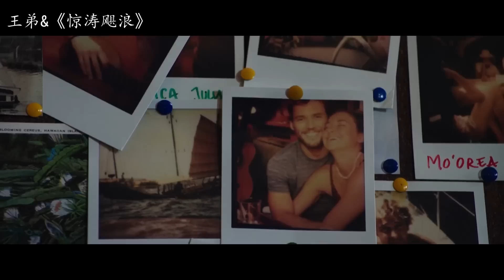真事改编，年轻女孩遭遇飓风，靠一艘破船漂流41天后奇迹生还